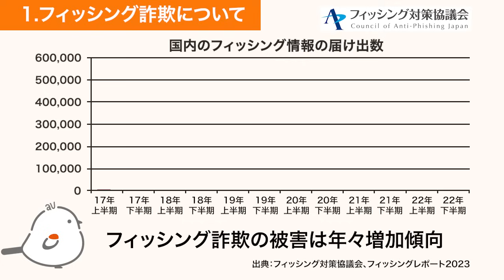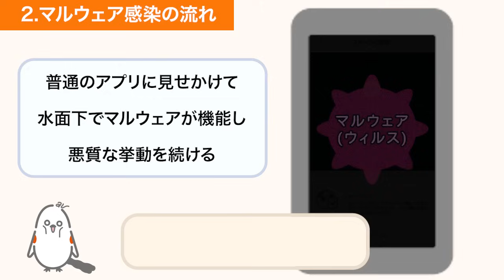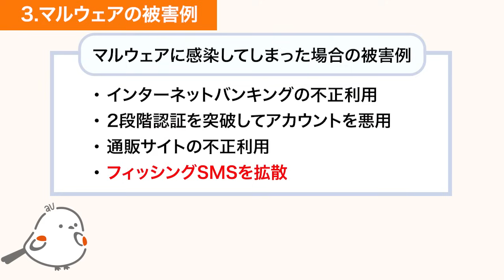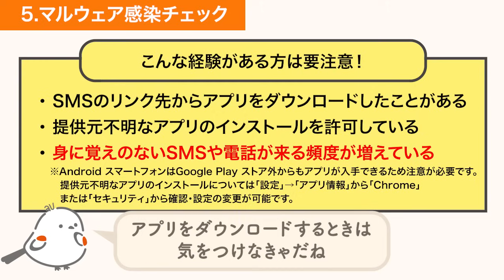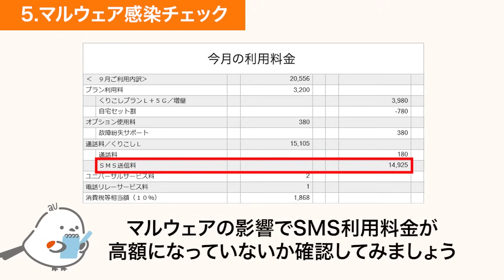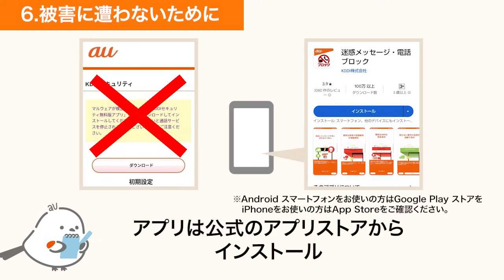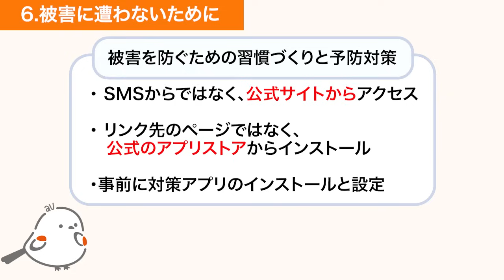【迷惑SMS対策】知らないうちに 自分のスマホが詐欺メッセージを送ることも…？〜身近に潜むマルウェア感染と対策〜(au公式)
年々増加しているauやクレジットカード会社、配送業者などをかたるフィッシング詐欺に対して、auでは撲滅と注意喚起に取り組んでいます。
中でもフィッシングSMSに記載されたURLから感染する「マルウェア」について、お客さまの不安を少しでも減らせるよう
実際に感染してしまうまでの一例をもとに、主な被害例と対策をご紹介します。

■目次
00:22～ 1. フィッシング詐欺について
01:20～ 2. マルウェア感染の流れ
02:08〜 3. マルウェアの被害例
02:57〜 4. 迷惑メッセージ報告方法
03:26〜 5.マルウェア感染チェック
04:18〜 6. 被害に遭わないために

■フィッシング対策協議会ホームページ

■迷惑メッセージ・電話ブロック機能について詳しくはこちら

■Play プロテクトについて詳しくはこちら

■最近多い迷惑メール・詐欺メールの事例と特徴

■迷惑SMS（Cメール）申告受付サービスはこちら